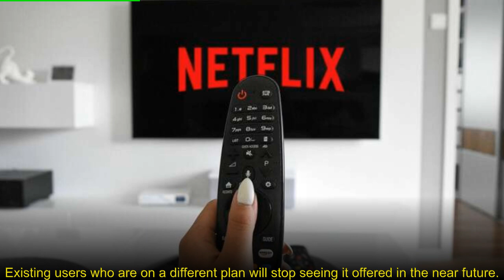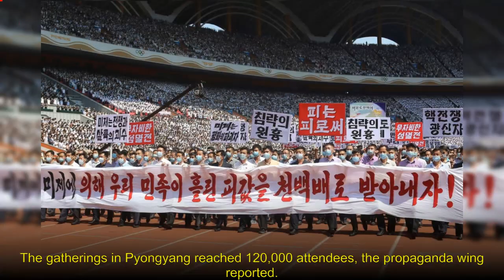📰 Sony has announced that El Muerto is being pulled from the slate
HuffPost UK: 📉Scientists Think They've Identified 'The Safest Age' To Have Children
- They've suggested a 10-year window for parents where the risk of birth defects is low.

The Streamable: 📺Netflix Dropping Cheapest Ad-Free Plan is Latest Move in Long Line of Major Changes to Increase Profitability
- The new week started with reports of a major change for Netflix’s Canadian users. The streaming giant has confirmed that it is no longer offering Netflix Basic— its cheapest ad-free tier — to new users; existing users who are on a different plan will stop seeing it offered in the near future, but customers who are already signed up for Netflix Basic in Canada will be able to continue on the plan for the time being. Sign Up $6.99+ / month...

New York Post: 💡North Korea holds mass rallies with promise to ‘annihilate’ US
- North Korea held mass rallies across the nation Saturday, which marked the “day of struggle against U.S. imperialism,” when government leaders promised to “annihilate the enemy,” according to its propaganda outlet. Rallies were held in each providence of the nation, and an extensive list of government leaders spoke to denounce the US as “imperialist beasts,” according to the state-run Korean Central News Agency. The gatherings in Pyongyang...

Giant Freakin Robot: 📰Spider-Man Movie Canceled, The Franchise Is In Danger?
- Sony has removed El Muerto from the release calendar and production no longer has a start date. The post An Anticipated Sony Spider-Man Movie Was Just Removed From Their Lineup appeared first on GIANT FREAKIN ROBOT.